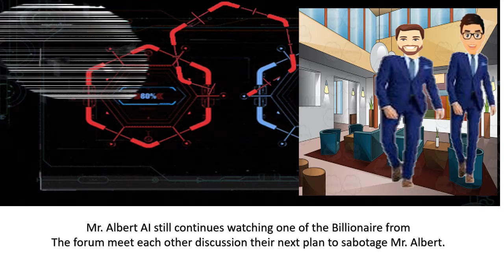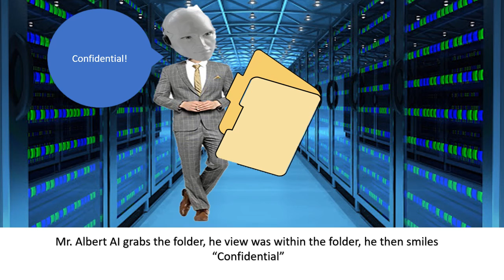Ai and Mr Albert episode their conversation ended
Mr. Albert discuss with his Artificial Intelligence that the conversation between him and one of the members from the billionaire forum didn't go to well and to rearrange the plan.